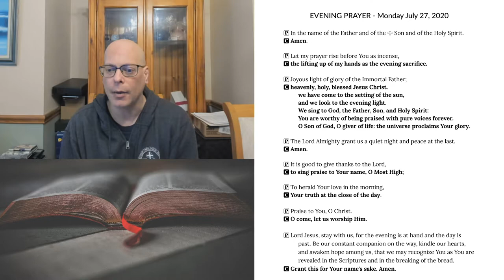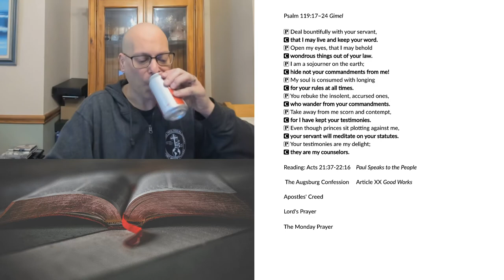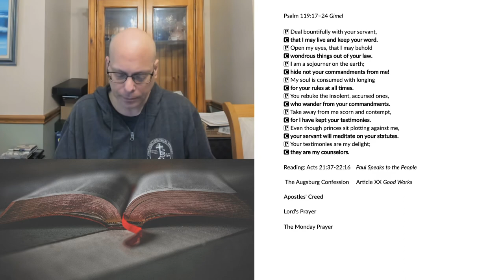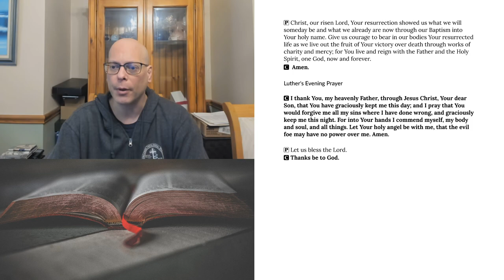Evening Prayer for Monday, July 27, 2020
Evening Prayer for Monday, July 27, 2020. Now ready to stream.
Acts 21:37-22:16 Paul Speaks to the People
The Augsburg Confession Article XX Good Works